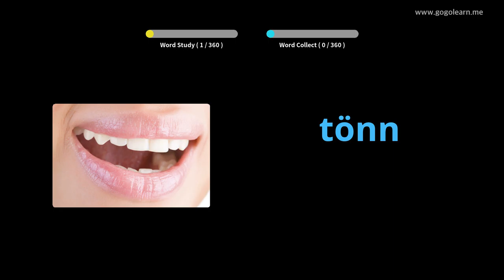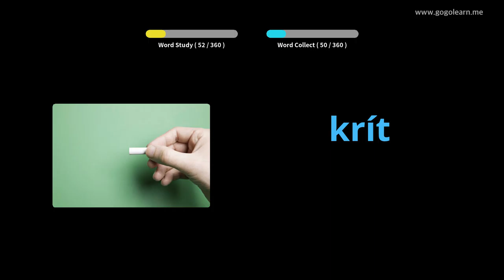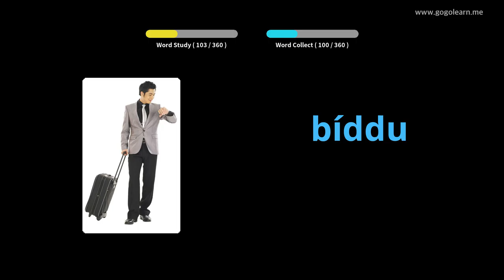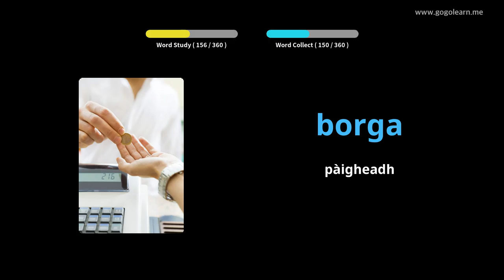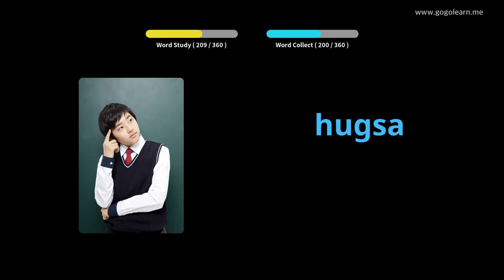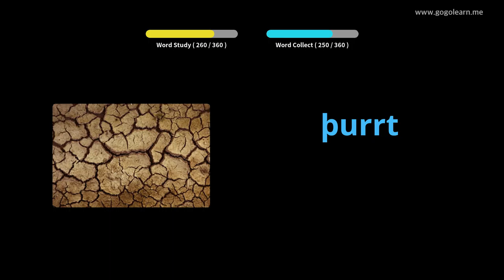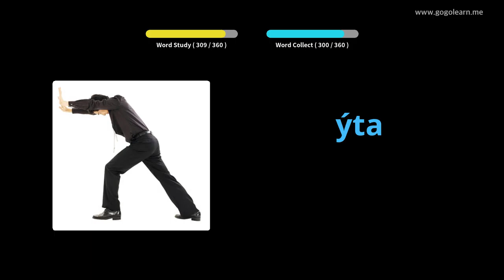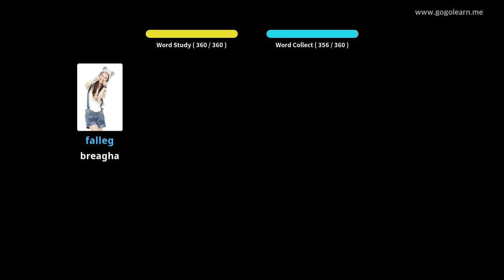Briathrachas Innis Tìle Clann bhunasach | Golearn